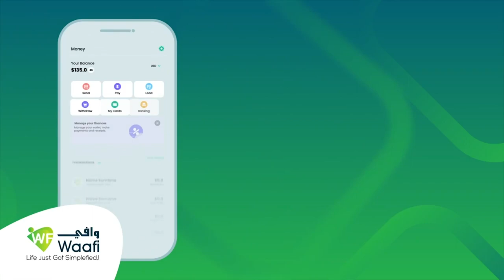"Hir shabeelaay ka huleel" Abwaan Duraan oo u gabyay Reer Hir shabeele.